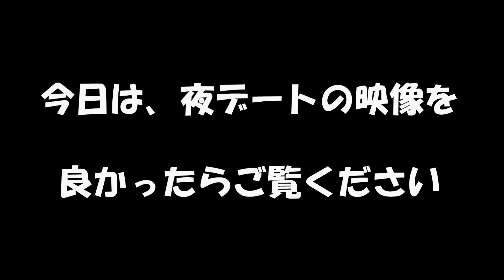【デート】まさかの貸切？？男２人でラブラブ映画デートして来たよ。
の続きです。

ゆーちゃろがセーラームーン大好きで、今回も前編・後編の映画を
楽しむ約束をしていた２人。

今回は前編を観に行った時の夜デート風景を
動画に残したので良かったら見てください。

〒577-0811
大阪府東大阪市西上小阪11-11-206
「株式会社releys ゆーXCHUXぶー」宛